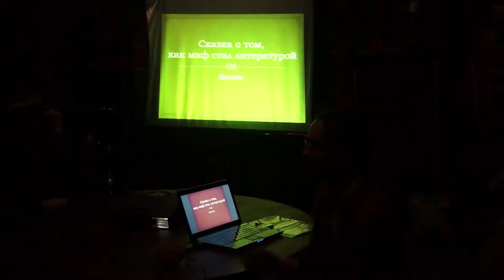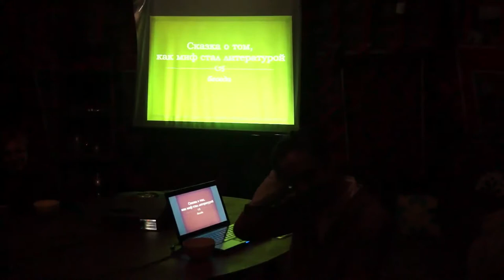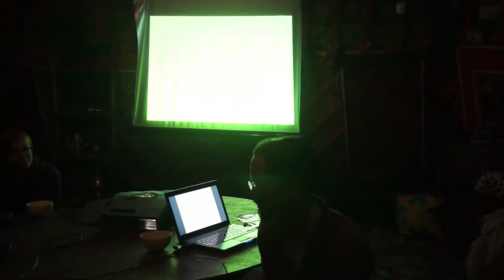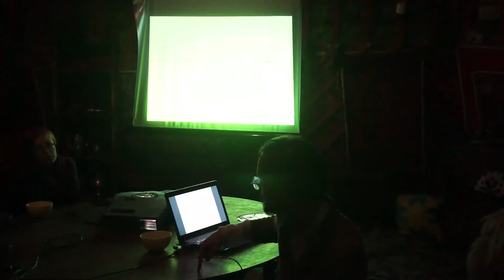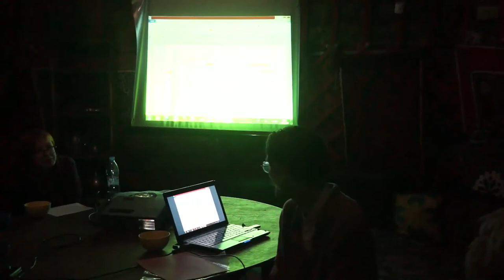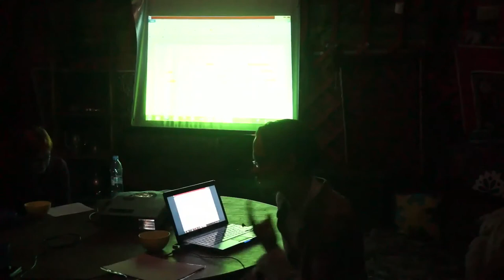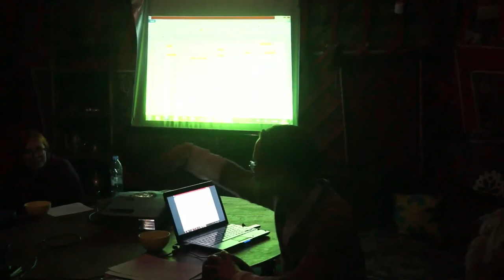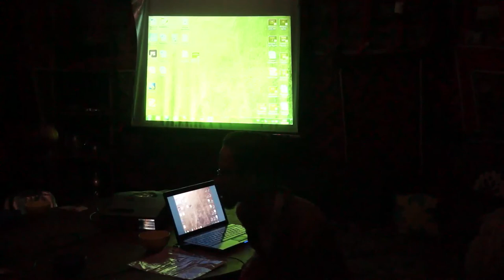Лекция #12 Как миф стал литературой 22 12 2015